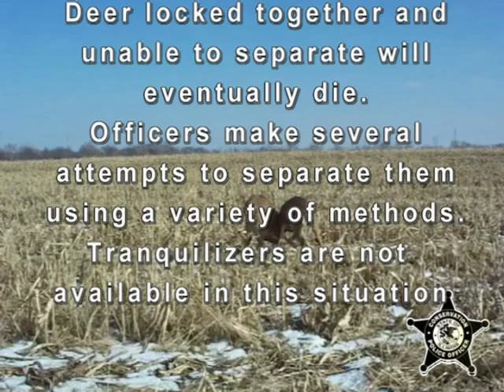What a SHOT! Amazing Big Bucks-Whitetail deer locked together and separated. Illinois giants!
Illinois Conservation Police, Illinois State Police, and Will County Forest Preserve Police were all called out to try and free two bucks in Illinois Feb 06, 2013.